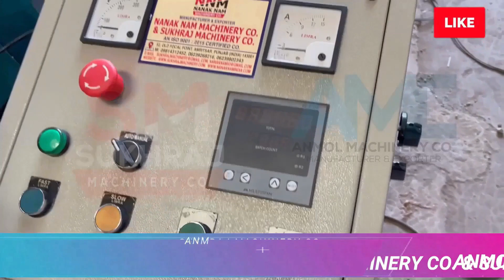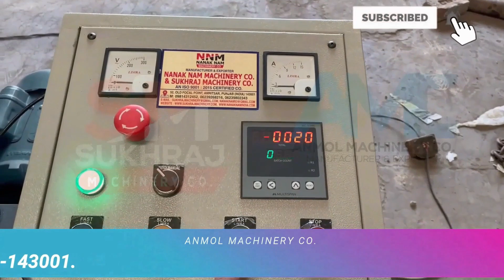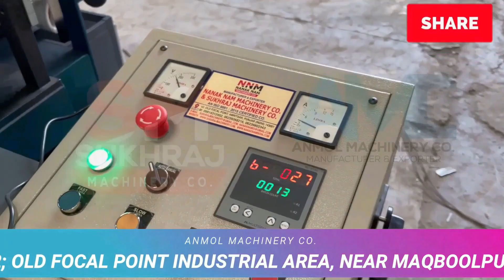Rs.7500 रोजाना कमाए 🔥🔥 New Business Ideas 2023, Small Business Ideas, Low Investment Startup